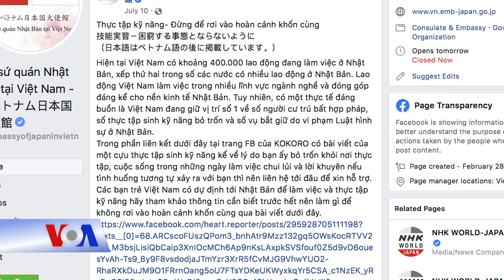Việt Nam dẫn đầu về số người cư trú bất hợp pháp tại Nhật (VOA)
Tin tức Nếu không vào được VOA, xin các bạn hãy vào để vượt tường lửa. Đại sứ quán Nhật Bản tại Hà Nội mới cho biết điều họ gọi là “một thực tế đáng buồn” về người Việt tại “xứ sở mặt trời mọc”.

Cơ quan ngoại giao này cho biết thêm rằng “Việt Nam có khoảng 400.000 lao động”, “xếp thứ hai” trong số các nước có nhiều lao động và “đóng góp đáng kể cho nền kinh tế Nhật Bản”.

“Tuy nhiên, có một thực tế đáng buồn là Việt Nam đang giữ vị trí số một về số người cư trú bất hợp pháp, số thực tập sinh kỹ năng bỏ trốn và số vụ bắt giữ do vi phạm Luật hình sự ở Nhật Bản”, Đại sứ quán Nhật Bản viết trên trang Facebook hôm 10/7, kèm theo lời kêu gọi người Việt, nhất là các thực tập sinh, “đừng để rơi vào hoàn cảnh khốn cùng”.

Cơ quan ngoại giao này cũng dẫn lại một câu chuyện của một thực tập sinh từng bỏ trốn trên Kokoro, trang cung cấp thông tin cho người Việt chuẩn bị đi hoặc đang sống ở Nhật, vốn là một dự án hợp tác giữa người Việt và các cơ quan của Nhật.

Đại sứ quán Nhật viết thêm rằng “các bạn trẻ Việt Nam có dự định tới Nhật Bản để làm việc và thực tập kỹ năng hãy tham khảo thông tin cần biết trước hết nên làm gì để không rơi vào hoàn cảnh khốn cùng” như lời kể của một người sang Nhật thực tập kỹ năng trong ngành xây dựng.

Theo lời kể của nhân vật mà tên họ đã được thay đổi này, anh đã bỏ trốn để “thoát khỏi tình trạng bạo lực” và sau đó “nhiều lần làm thêm bất hợp pháp”, nhưng do ảnh hưởng của dịch COVID-19, anh “không còn việc để làm” nên “đã ra đầu thú Cơ quan Quản lý xuất nhập cảnh”.

Trong bài về chuyện 343 người Việt ở Nhật hồi hương trên chuyến bay đặc biệt, tờ Asahi Shimbun của Nhật đầu tháng trước viết về chuyện các thanh niên Việt Nam sang Nhật theo một trường dạy nghề để mong đổi đời, nhưng đại dịch COVID-19 đã khiến giấc mơ của họ tan vỡ.

Hiện chưa rõ là nhân vật mà Đại sứ quán Nhật đăng đường dẫn tới câu chuyện có nằm trong số gần 350 người Việt đã về nước trên chuyến bay đặc biệt hay không. Theo Đại sứ quán Việt Nam, hơn 10.000 người Việt Nam mong muốn được hồi hương.

Cổng thông tin Chính phủ Việt Nam cho biết rằng “trên cơ sở nguyện vọng của công dân, diễn biến thực tế của dịch bệnh trong và ngoài nước, năng lực cách ly của các địa phương, các cơ quan chức năng Việt Nam và các cơ quan đại diện Việt Nam ở nước ngoài sẽ tiếp tục phối hợp với các hãng hàng không trong nước tổ chức các chuyến bay đưa công dân về nước.”

Báo chí Nhật Bản trong những năm qua đã đưa tin về các trường hợp người Việt vi phạm pháp luật.

Trang Kokoro từng dẫn lời đại sứ Nhật ở Việt Nam Yamada Takio nói rằng “vẫn còn nhiều trường hợp người môi giới bất chính ở cả Nhật Bản và Việt Nam, lợi dụng ước mơ hoài bão của các bạn trẻ, khiến họ sang Nhật và bị vướng vào các hành vi phạm pháp” và chính phủ hai nước “đang hết sức nỗ lực cố gắng để loại trừ những người môi giới bất chính đó”.

Trong một diễn biến khác liên quan tới quan hệ Việt – Nhật, mới đây, Nhật Bản mới bày tỏ “lòng tri ân sâu sắc” tới phía Việt Nam vì cho máy bay tuần thám của “xứ sở mặt trời mọc” quá cảnh khi gặp sự cố giữa đợt dịch COVID-19, cũng như đã hỗ trợ hai tháng qua.

Đại sứ quán Nhật Bản hôm 6/7 thay mặt chính phủ và Bộ Quốc phòng “gửi lời cảm ơn chân thành” tới phía Việt Nam, ít ngày sau khi chiếc P-3C bay về nước.

Trước khi xảy ra sự cố P-3C, Nhật Bản trao tặng Việt Nam lô hàng với tổng trị giá khoảng 20 triệu yên (gần 180 nghìn đôla) để giúp thực hiện các xét nghiệm phát hiện nhanh COVID-19 ở Việt Nam.

Cơ quan Hợp tác Quốc tế Nhật Bản (JICA) cho VOA Việt Ngữ biết rằng nhiều loại sinh phẩm đã được phía Nhật chuyển cho phía Việt Nam, sau khi nhận được “đề nghị hỗ trợ khẩn cấp từ Viện Vệ sinh Dịch tễ Trung ương”.